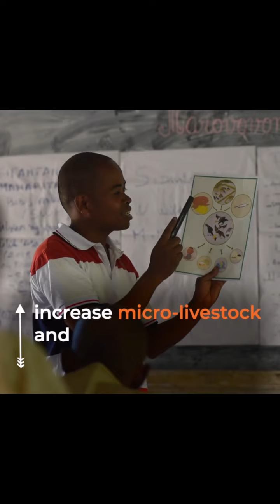Madagascar unique island 🏝️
More than 80% of Madagascar's flora and fauna is unique to the island.